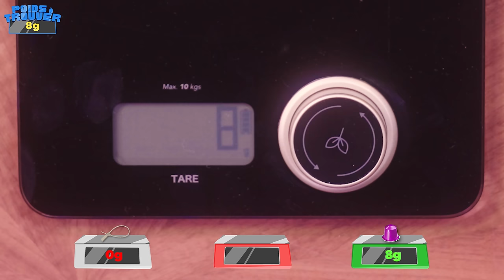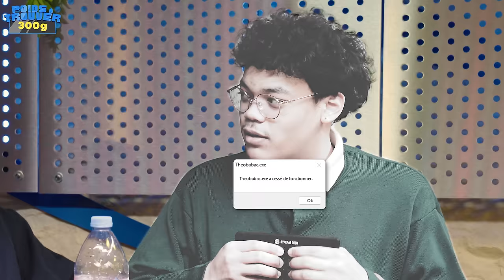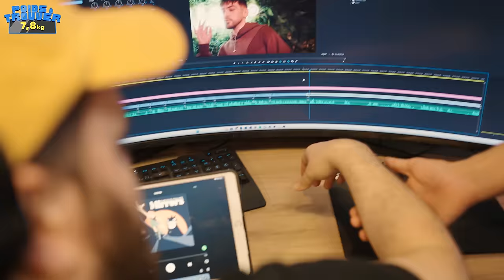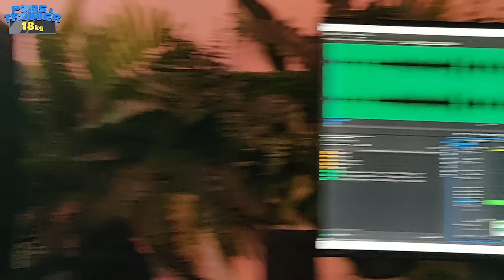LE JUSTE POIDS ! (Avec ​⁠​Mastu et ​⁠Theobabac)